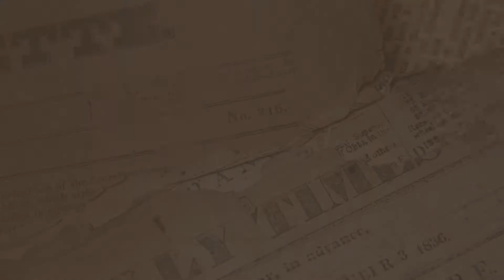Tokoh Masyarakat Dukung PON XX